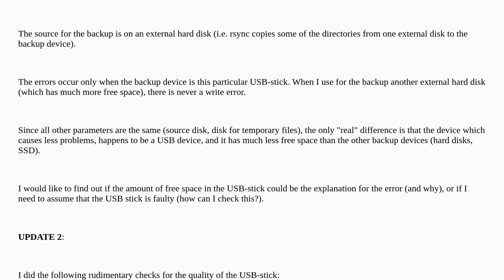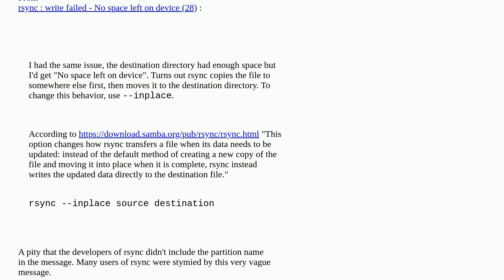rsync: No space left on device, although plenty of space available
A special thanks goes out to the awesome community

  rsync backup usb